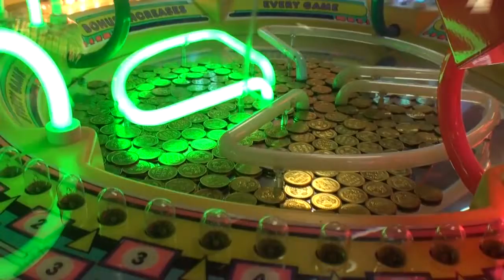The Parent Life 003